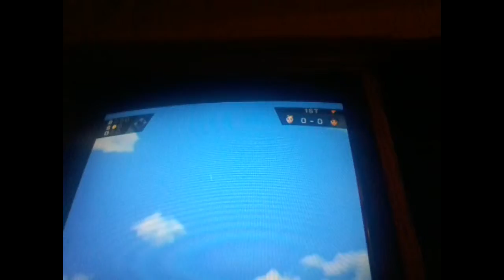Channel and ItsPsy Talk!!!!